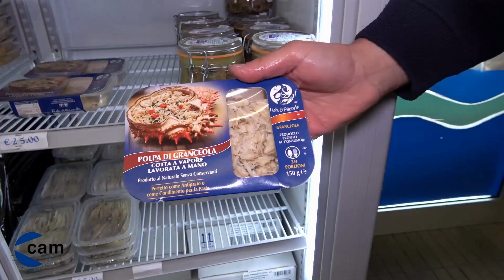ON. ROSANNA CONTE - SE VOGLIAMO SALVARE LE NOSTRE COMUNITÀ COSTIERE ABBIAMO BISOGNO DEI PESCATORI